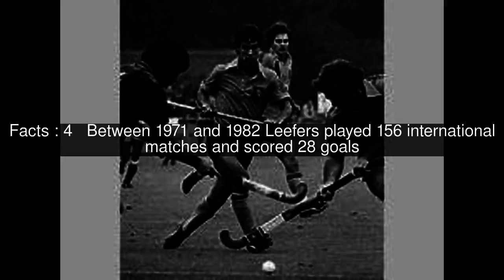Wouter Leefers Top #5 Facts